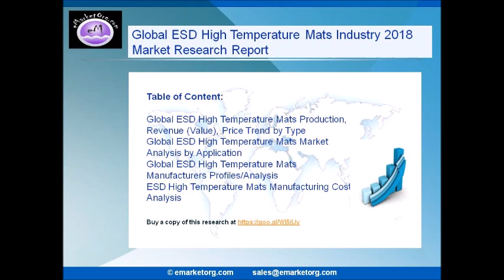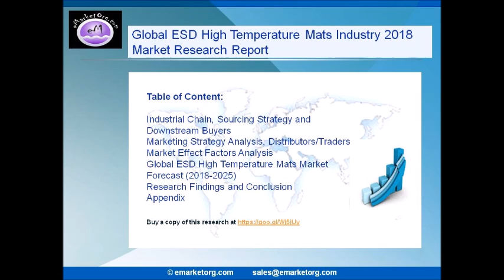Global ESD High Temperature Mats Market Research Report 2018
The leading players in the Global ESD High Temperature Mats market have been profiled in this report. The key players with their business overview, product details, available numbers and more are studied in this ESD High Temperature Mats report.